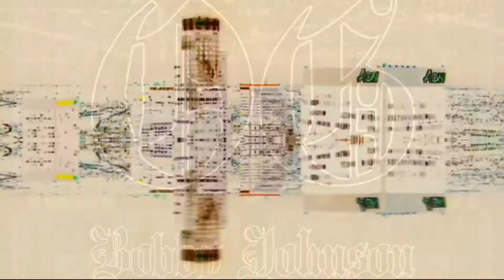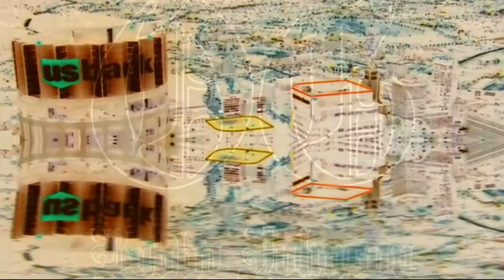OG Bobby Johnson | FrenchRemix | A.Loko.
OG Bobby Johnson | Remix | A.Loko !! En attendant la mixtape " LOKO DA KID " !! Soyez nombreux !